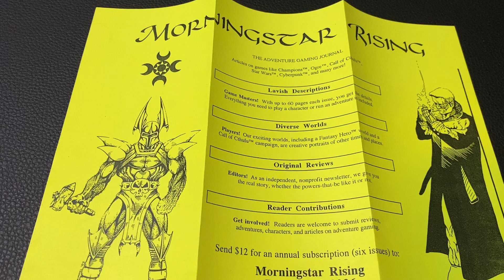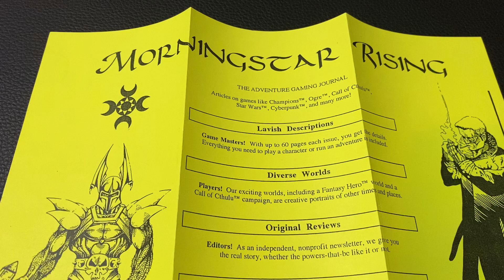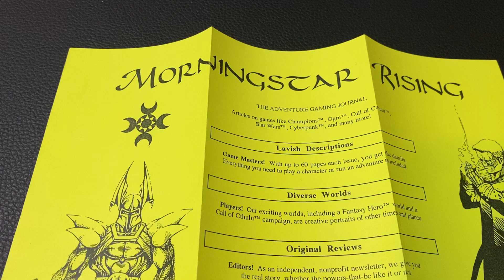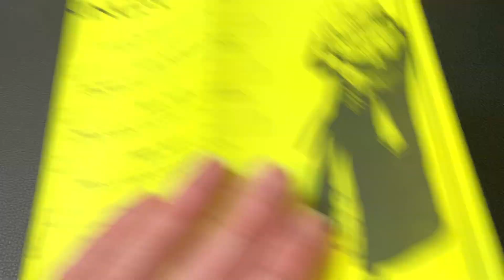Morningstar Rising RPG journal promo flyer | Obscure Star Wars Expanded Universe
This video highlights a promotional flyer for Morningstar Rising, a nearly mythical RPG adventure journal that published three issues with Expanded Universe-compatible RPG content (including character and starship stats as well as an original RPG adventure). While some fans have virtually denied its existence because of the nearly impossible access to Morningstar Rising's content, this flyer provides tangible proof that it's real.